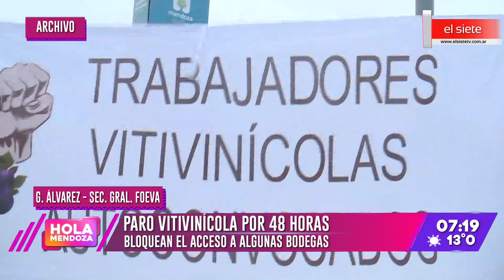Paro vitivinícola por 48 horas